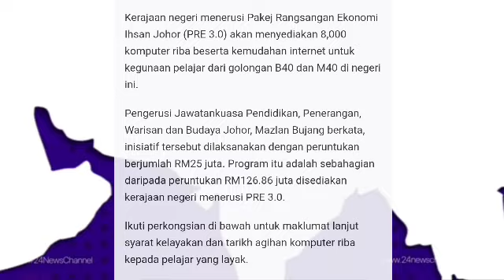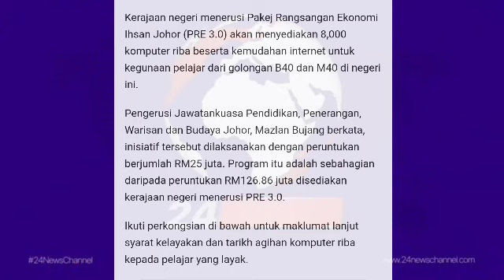RAMAI TIDAK TAHU AGIHAN BANTUAN 3.0 UNTUK B40 M40 INI